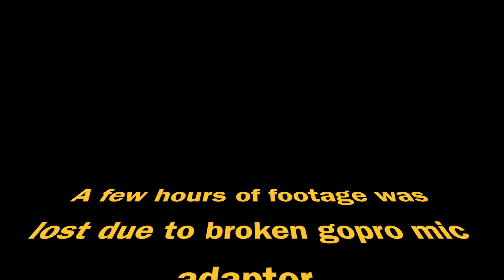Driving Polaris Rzr 50 mph on ice!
It snowed here in Georgia so it gave me a chance to try something new. Sadly a lot of the footage was ruined. Heres the stuff that made it! Polaris rzr on the main roles on ice going 50 mph!